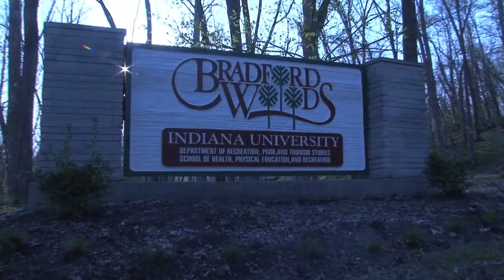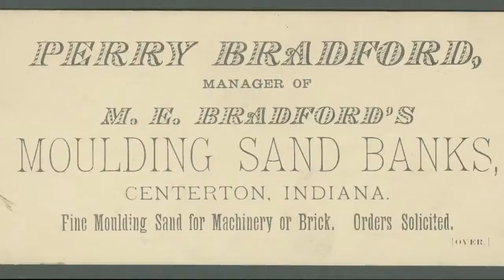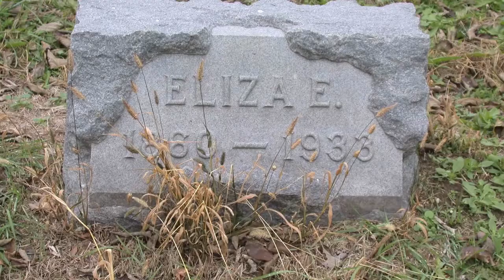The Bradford Family History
This video details the history of the Bradford family, and how their small farming presence on the land became what is now our 2,500-acre camp today. This video was produced in 2012 for a student project at IU.